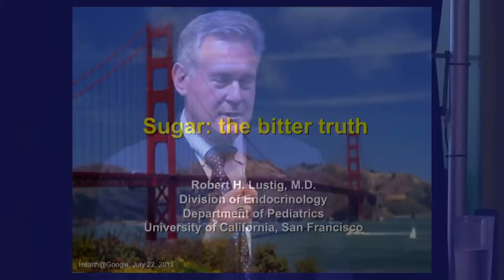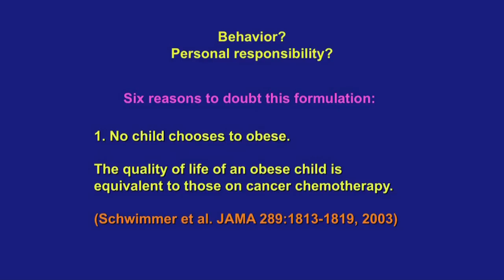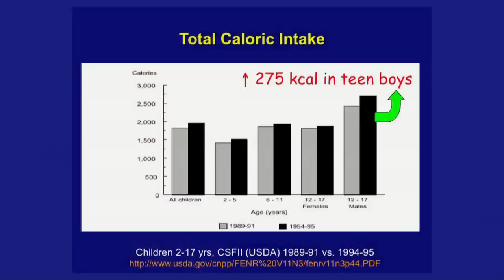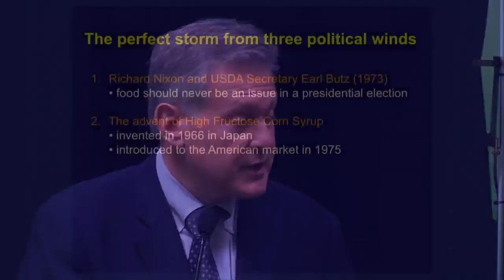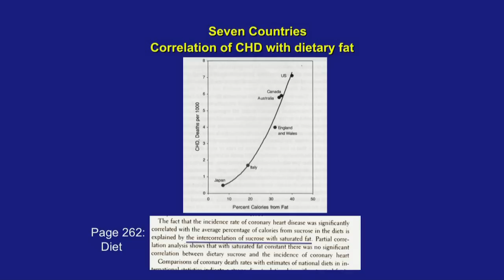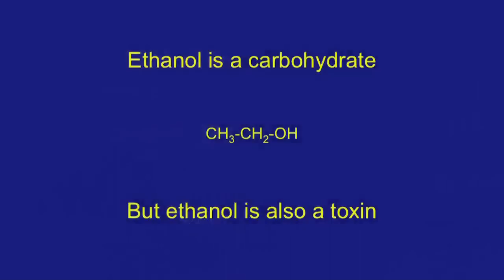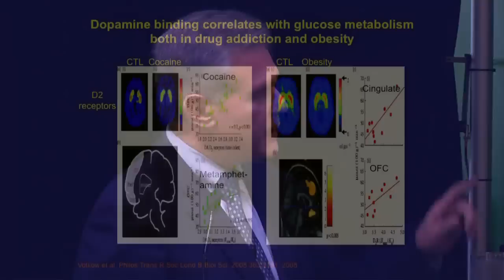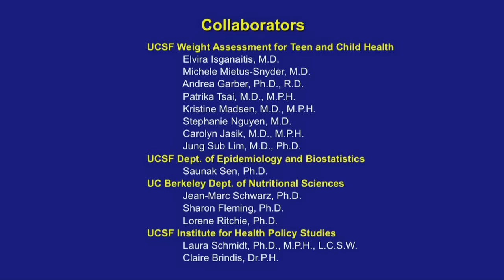Sugar: The Bitter Truth | Robert Lustig | Talks at Google